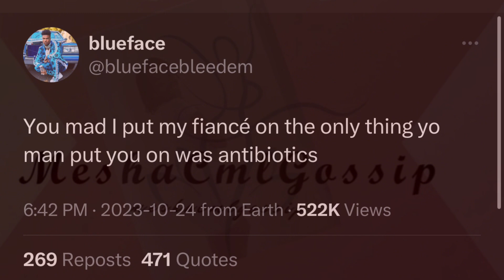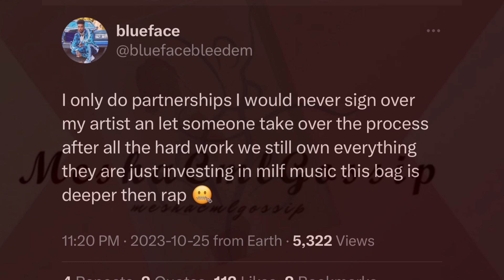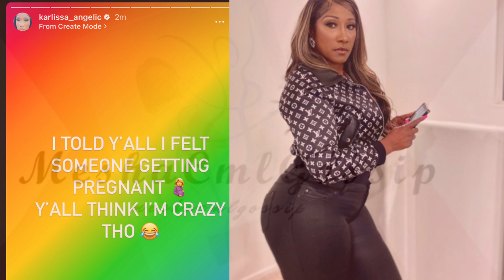Chrisean is pregnant again👀Blueface looking for more girls to join Milfmusic⭐️Damama shades Jaydn☕️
Karlissa goes live to speak on Jaidyn partnership and she says Jaidyn wants to be black 👀☕️Chrisean says she has a baby on the way 👀🤰🏽✌🏾 Bluefaces brother says that he has been planning to marry Jaidynnsince last year 💍 Blueface reveals that he did not sign Jaidyn over to Columbia records and that it’s just a partnership ✌🏾💿